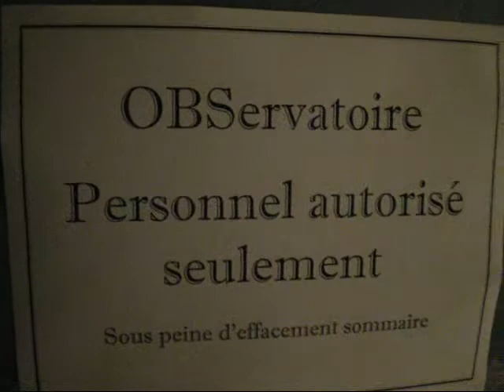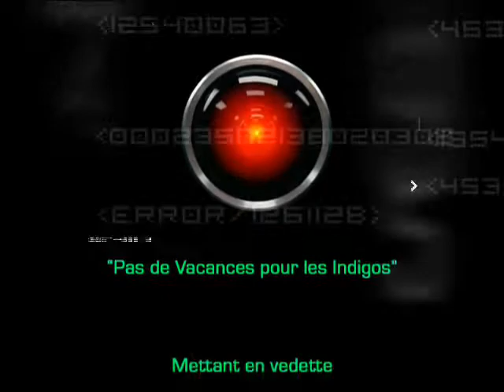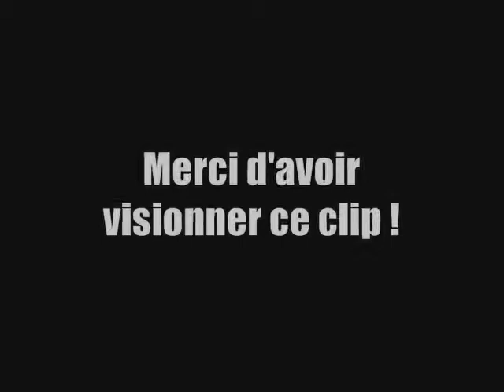Parano around the world - "Pas de Vacances pour les Indigos"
Pour le troisième volet des concours de l'été organisés par le Service Détente & Récréation du Complexe Alpha sur la demande de Lady Natrice, et destiné à maintenir le taux de Bonheur sur le Complexe durant cette période estivale.

Pingu-49374 présente :
"Pas de Vacances pour les Indigos"

Mettant en vedette :
Myna-I-OBS 95455
Biscuit-I-OBS 85845
avec la participation de
noxtra-O-REA 102301

Montage & Réalisation :
Pingu-B-QBC 49374

Clip EXCLUSIF où on voit à quel point l'Administration est incompétente...
et qu'elle ne prend pas de vacances...

Souriez citoyens, vous êtes OBServé !

*** VOTEZ ET COMMENTEZ À SOUHAIT ! ***